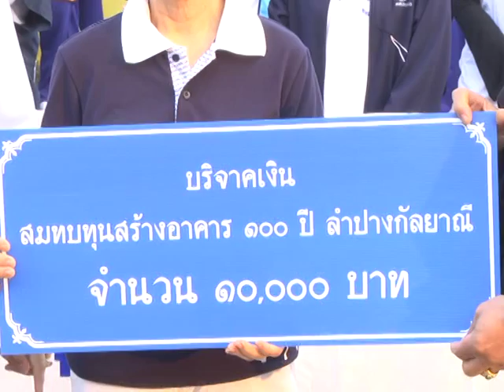12 ม.ค. 57 เดินการกุศลสร้างอาคาร 100 ปี สายใยกัลยาณี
สมาคมศิษย์เก่าโรงเรียนลำปางกัลยาณี ร่วมกับ สมาคมผู้ปกครองและครู  คณะกรรมการสถานศึกษาขั้นพื้นฐาน  คณะกรรมการเครือข่ายผู้ปกครอง  สมาชิกชมรมครูอาวุโส และคณะครู-นักเรียนโรงเรียนลำปางกัลยาณี จัดกิจกรรมเดินการกุศล ครั้งที่ 24 "สายสัมพันธ์กัลยาณี 57" ซึ่งได้มีการทำพิธีเปิดงาน ที่บริเวณสนามฟุตบอลโรงเรียนลำปางกัลยาณี ตำบลสวนดอก อำเภอเมือง จังหวัดลำปาง  มี นายศุภชัย  เอี่ยมสุวรรณ รองผู้ว่าราชการจังหวัดลำปาง ได้ให้เกียรติมาเป็นประธานพิธีเปิดงาน พร้อมปล่อยขบวนและร่วมเดินการกุศล โดยมีคณะกรรมการเครือข่ายผู้ปกครอง คณะครูอาวุโส ครูปัจจุบัน และนักเรียนโรงเรียนลำปางกัลยาณี จำนวนมากกว่า 600 คน ร่วมเดินขบวนการกุศล พร้อมกับรณรงค์รักษาสิ่งแวดล้อม รณรงค์ต้านยาเสพติด และประชาสัมพันธ์เตรียมความพร้อมการเข้าสู่ประชาคมอาเซียน ไปรอบตัวเมืองลำปาง
งานเดินการกุศล "สายสัมพันธ์กัลยาณี" ทางโรงเรียนลำปางกัลยาณี ได้มีการจัดทำกิจกรรมนี้ขึ้นเป็นประจำทุกปี โดยครั้งนี้นับเป็นการจัดงานต่อเนื่องกัน เป็นครั้งที่ 24 ทั้งนี้ เพื่อเป็นการส่งเสริมการออกกำลังกายให้กับบุคลากรของโรงเรียน ตลอดจนประชาชนบุคคลทั่วไป และเพื่อหารายได้สนับสนุนการจัดซื้อ สื่ออุปกรณ์การเรียนการสอน สำหรับพัฒนาผู้เรียนให้มีคุณภาพตามมาตรฐานการศึกษา รวมถึงเพื่อพัฒนาปรับปรุงสภาพแวดล้อม ภูมิทัศน์ของโรงเรียน ให้เอื้อต่อการเรียนการสอนในยุคปัจจุบัน โดยปีนี้ทางโรงเรียนมีเป้าหมายที่จะระดมทุนจัดสร้างอาคารเรียนอเนกประสงค์ 100 ปี ลำปางกัลยาณี เพื่อจะพัฒนาเพิ่มศักยภาพการเรียนการสอนของโรงเรียนให้รองรับกับการเข้าสู่ประชาคมอาเซียนในปี 2558 ซึ่งในโอกาสนี้ ได้มีหน่วยงานองค์กรต่างๆ รวมถึงประชาชน ผู้มีจิตอันเป็นกุศล เห็นความสำคัญในด้านการพัฒนาการศึกษา ได้ร่วมกันมอบเงิน.